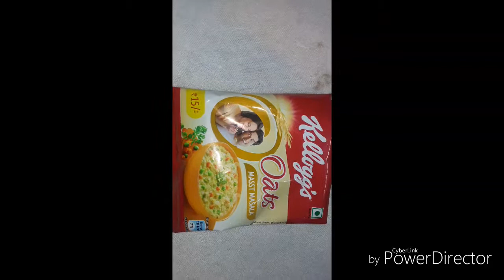Vegetables Masala Oats Chilla Making in Roti maker